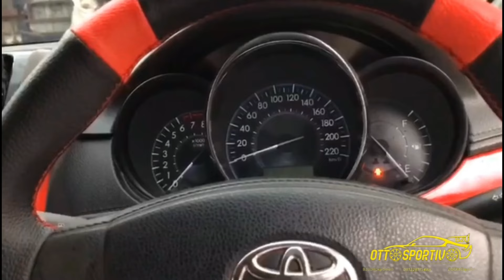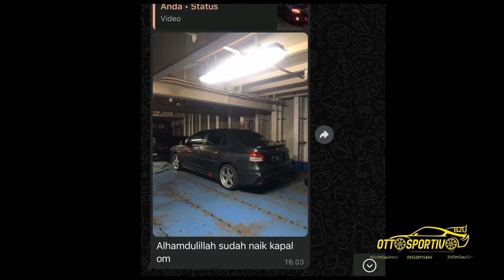NEW VIOS LIMO GEN 2 FULL UPGRET MODIFIKASI PESENAN DARI KUMAI KALIMANTAN WARNA GREY INNOVA REBORN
Terima Unit dengan sudah terima cabut berkas tujuan samsat sesuai ktp
dengan isi speck sbg berikut :

- [ ] -Mobil warna Grey
- [ ] -Bodikit satu sett meliputi
-Depan Yaris
-samping kanan kiri Drive 68
-belakang drive 68
- [ ] -spoiler duxtaile
- [ ] -velg Resing R 17
- [ ] -foglamp progi angel eyes bebas pilih warna
- [ ] -kaca film
- [ ] -aoudio double dind tv dhdm
- [ ] -kamera mundur
- [ ] -talang air
- [ ] -emblem vios g vvt-i
- [ ] -alarm remot
- [ ] -central loock
- [ ] -power window
- [ ] -sirip hiyu
- [ ] -lampu matasipit
- [ ] -lampu kolong
- [ ] -knalpot resing
- [ ] -dudukan plat nomer jdm carbon

Penambahan :
- lampu mata 2 ( 2 pcs )

Bonus :
- DRL RUNNING ( warna putih )
- ⁠SEN COVER SPION
- ⁠pasang moulding pintu
- ⁠Naik tahun 2012

- [ ] -Penghitaman cabut berkas +5 jt
- [ ] -GARANSI MESIN 3 BULAN
- [ ] (Hanya di mesin)

- [ ] •setiap unit dari kami pastinya sudah di test drive 500 KM an
- [ ] .semua pasti di detailing mliputi (full salon)
- [ ] -interior
- [ ] -lampu depan belakang
- [ ] -ruang mesin

- [ ] .kesiapan unit untuk mesin kaki2 ac smua part kami rekondisikan / kami ganti baru
- [ ] Dengan catatan terima nyaman tanpa PRi

- [ ] TEMPATNYA MODIFIKASi PAINT & RIPAINT FULL CUSTEM JAWA TENGAH
- [ ] ( KENDAL SEMARANG )

- [ ] Siap melayani seluruh NKRI

- [ ] Yang mau cari2 mobil mewalis modifikasi sesuai buget dan keinginan hati dan juga terima jasa ripaint bodi modifikasi full custem silahkan mampIR saja di dapur kami

- [ ] B2U OttOspOrtivO
- [ ] Jl. Loning, Sigrobayan, Magelung, Kec. Kaliwungu Sel., Kabupaten Kendal, Jawa Tengah 51372, Indonesia

Info pemesanan

Transaksi yang sah hanya pada satu rekening
BCA
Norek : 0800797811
A/N :Bambang Bayu Utomo